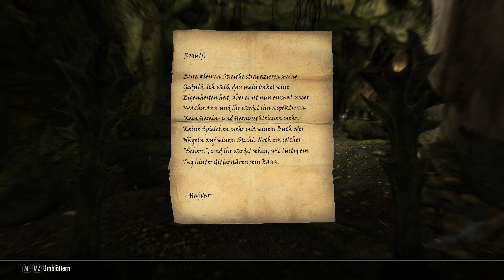Skyrim Special Edition German Gameplay | Let's Play | Part #13 Der Blinde ohne Ohren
Let's Play, Gameplay - naja Irgendwas halt auf deutsch / german :D